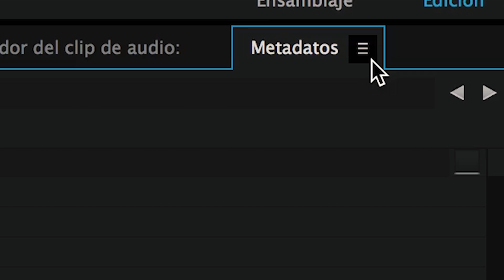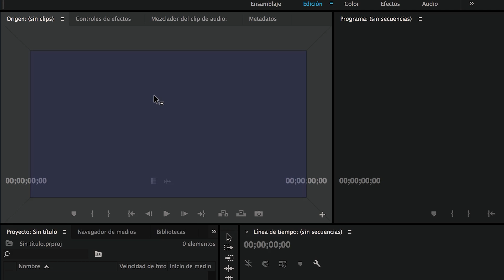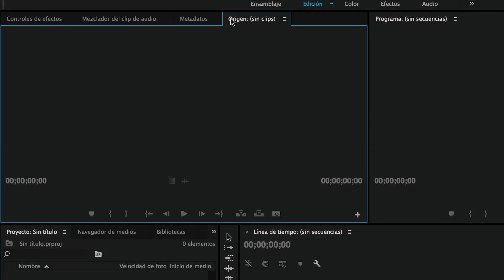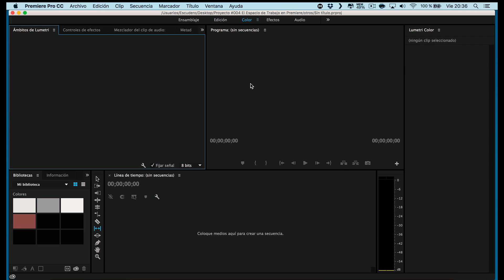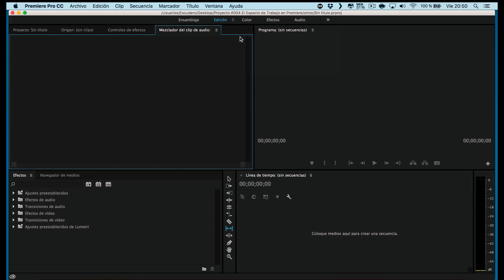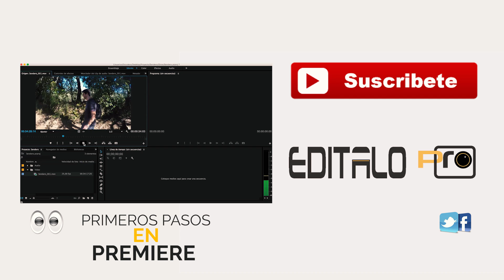El Espacio de trabajo en PREMIERE PRO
Cómo configurar el espacio de trabajo en Premiere Pro y organizar los paneles y pestañas que lo componen.

★ EDITALO PRO ★

Video Editado con Adobe Premiere